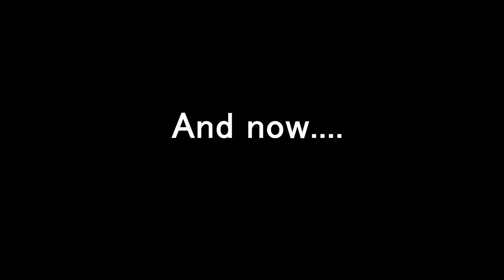Calling the cops in GMod - Tug Boat highlights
Will EP finally be brought to justice? Will Jason be able to trust Collin again? Was editing this video worth getting no sleep this week?

Tug Boat highlights and skits from Gmod, Siege, FIFA, PUBG, and Rocket League.